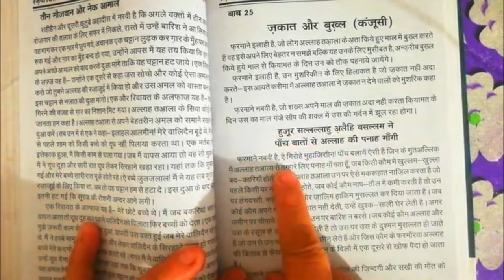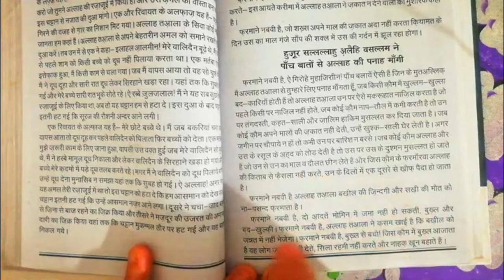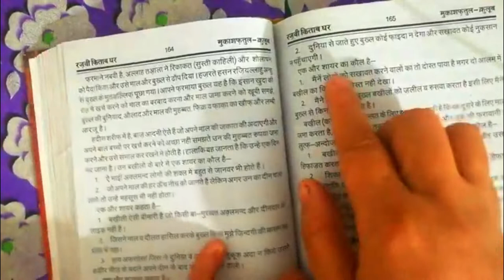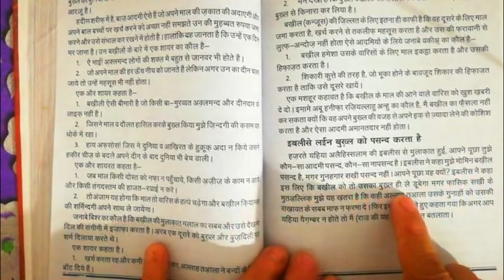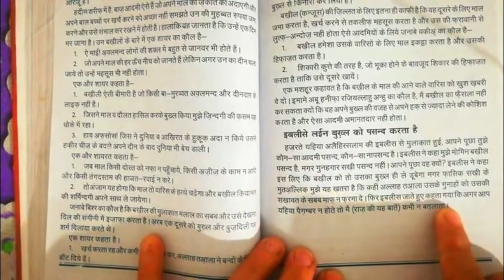huzur paak(s.a.w) ne panch bato se allah ki panah mangi || mukashfatul qulub